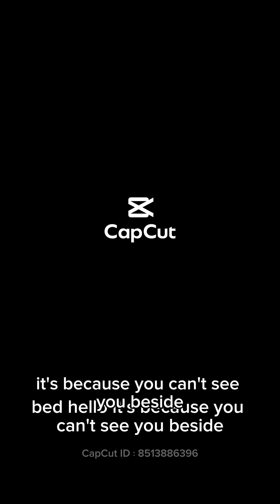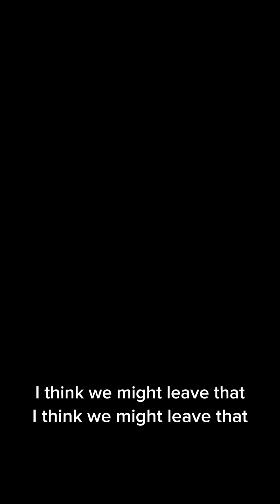Sidemen Funny Moment Compilation